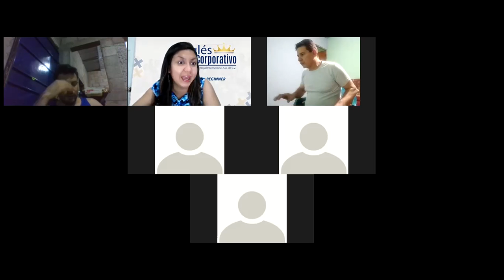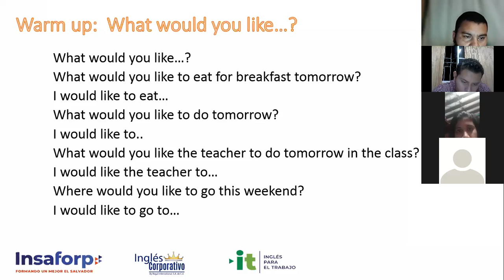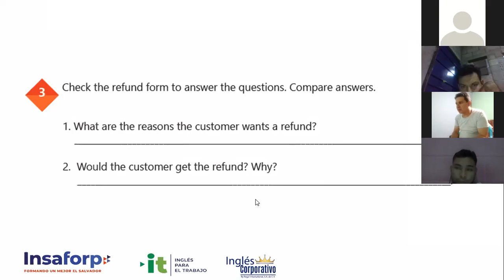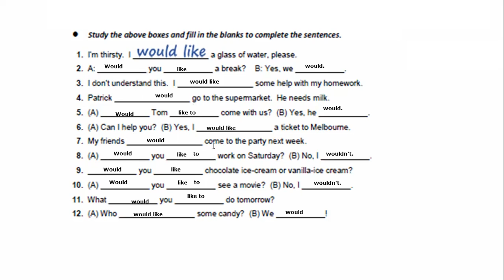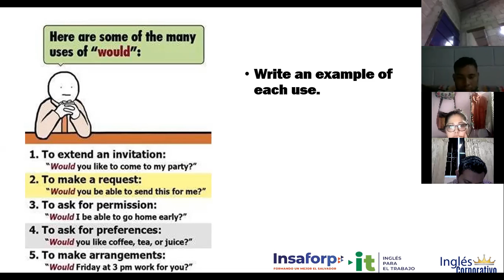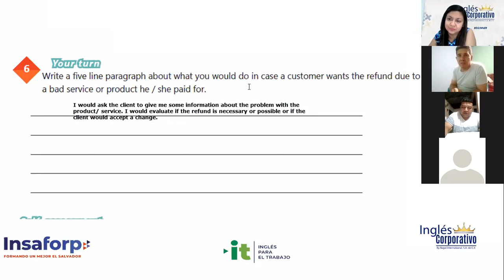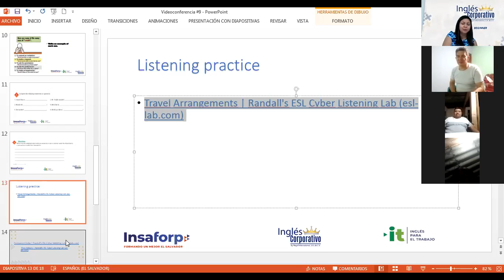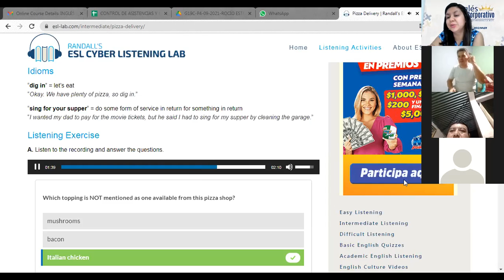Ingles Corporativo-Videoconferencia #9 How to use would and would like to